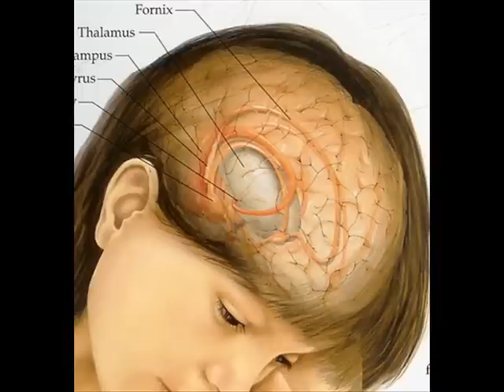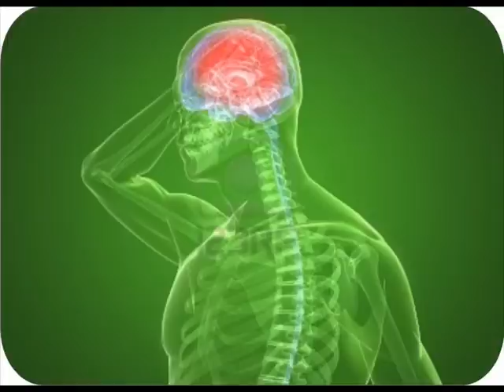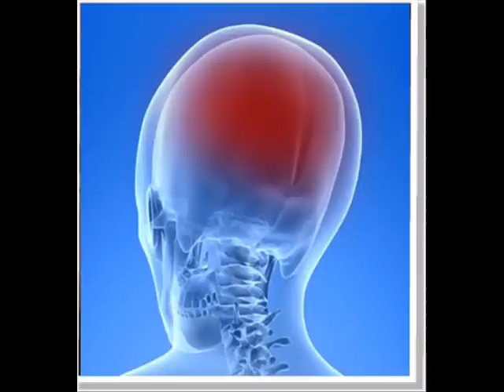Head ache INFECTION CONTROL HEALTH EDUCATION URDU / HINDI